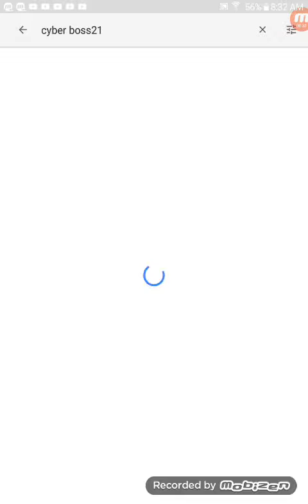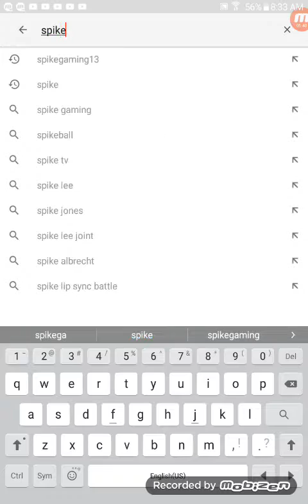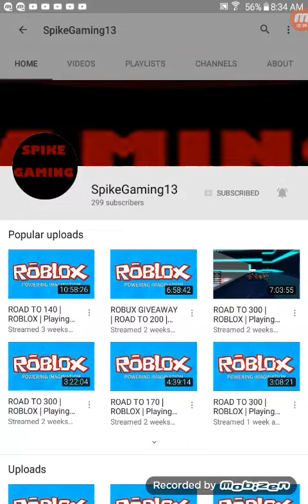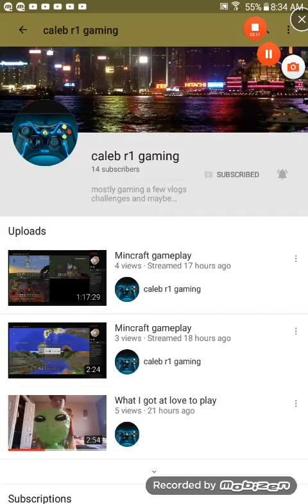SHOUT OUT 4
I need to keep on going tell I hit 300 subscribers 😵😲😰